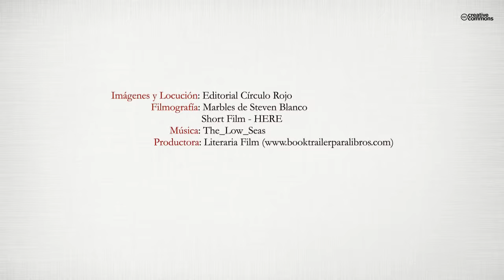Infinito (Booktrailer) Editorial Círculo Rojo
Cuando termina Instantáneo, empieza Infinito.
Martín Tena, Lola y Manuel Alcázar se han reencontrado en la habitación 532 del hospital, sin tiempo que perder. Sólo tienen una pieza del puzzle y no les queda otra que seguir huyendo de las garras de la Fundación.
En mayo de 1992, en una playa de la periferia de Barcelona, dos jóvenes soñadores descubren algo que les canviará la vida para siempre.
Y no sólo a ellos.